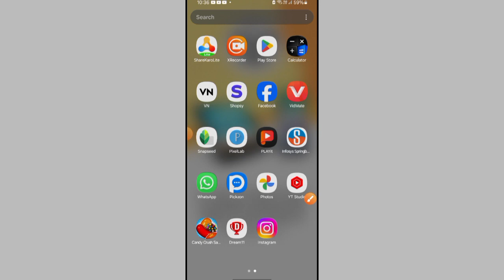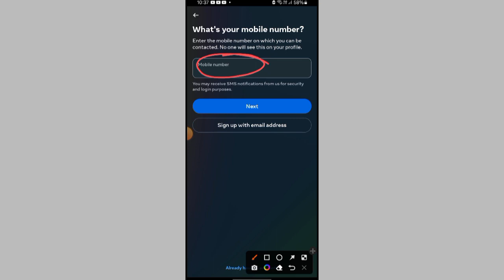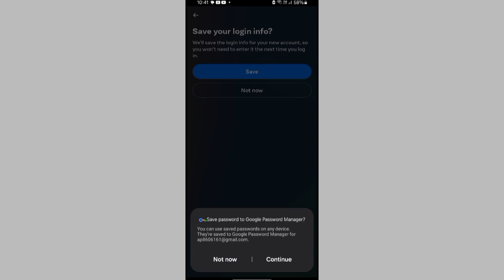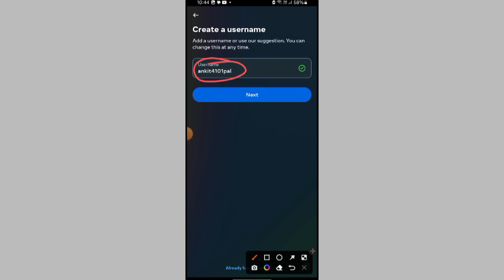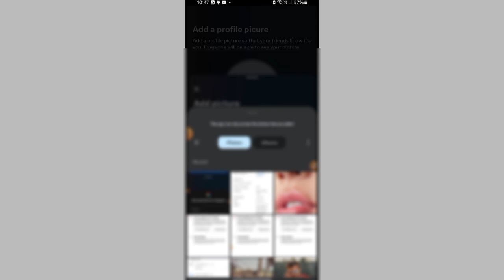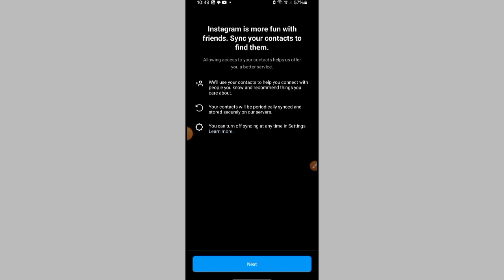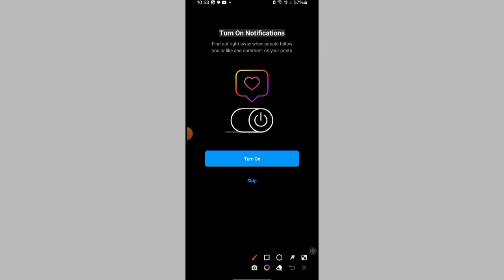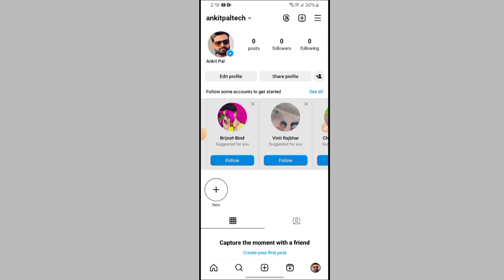instagram id kaise banaye | instagram new account kaise banaye 2024 | instagram new id kaise banaen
instagram par new account kaise banaen
instagram par new account kaise banaye
instagram par new account nahi ban raha
instagram par new account nahi ban raha hai kya karen
instagram par new id kaise banaen
instagram par new id kaise banaye nahi ban raha hai
Instagram per new ID kaise banaen Nahin ban raha hai
instagram per new account kaise banaen Nahin ban raha hai
instagram per new account kaise banaen
new instagram id kaise banaen
new instagram account kaise banaen
naya instagram account kaise banaen
how to create instagram account in hindi
how to create new instagram account in 2024
instagram account kaise banaye 2024 mein
instagram id kaise banaye by ankit pal tech channel
instagram new account kaise banaye 2024 me
instagram ki id kaise banaye 2024 me
instagram par account kaise banaye 2024 mein
2024 me instagram ki id kaise banate hain
instagram ki id kaise banaen 2024 mein
instagram account kaise banaen 2024 me
instagram par new account kaise banaye 2024